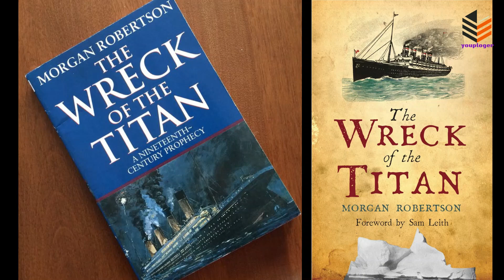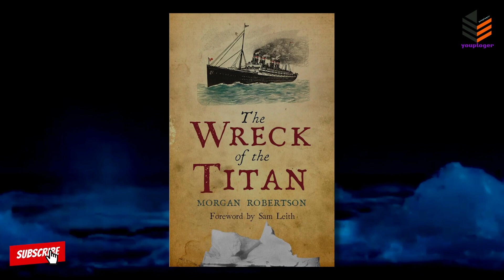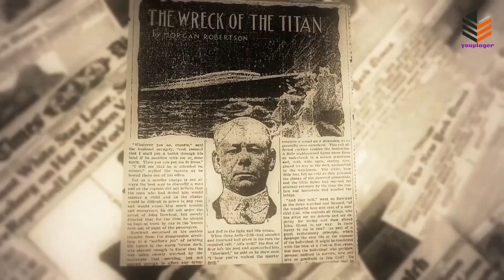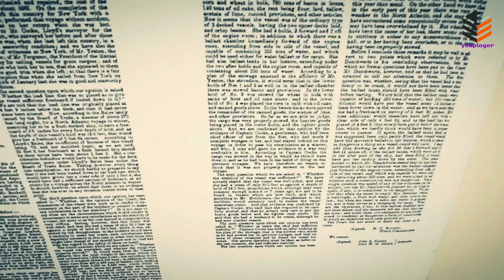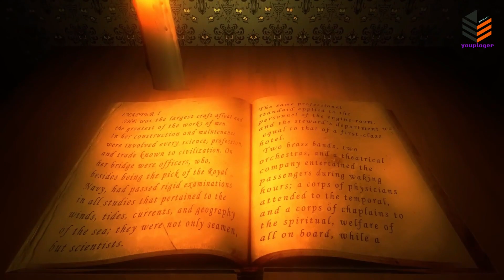The novel that predicted the sinking of the Titanic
A ship named Titan.. A novel predicted the sinking of the Titanic with extreme accuracy
The novel The Wreck of the Titan was published in 1898. The novel presents a fictional story about a regular ocean liner called Titan, which sinks in the North Atlantic Ocean after hitting an iceberg. It was noted that Titan and its sinking are exactly like the passenger ship RMS Titanic, which sank fourteen years later. From the version of the novel.